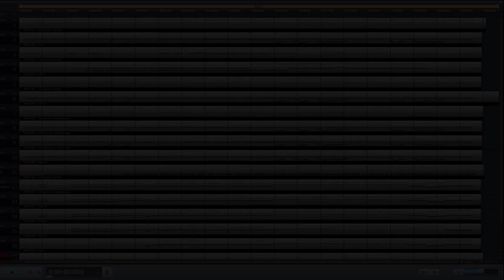UNREAL ENGINE 5 ...HITECHWORLD GAME..., RONY(CZ Composer)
Videa obsahují originál hudbu Rony cz composer, tedy mojí vlastní, se zaměřením na film, videohry a to vždy v duchu nějakého příběhu. Jde o Epickou hudbu,instrumentální hudbu,anbientní hudbu,space hudbu.

The videos contain the original music of Rony cz composer, ie my own, with a focus on film, video games, always in the spirit of a story. These are Epic music, instrumental music, anbient music, space music.